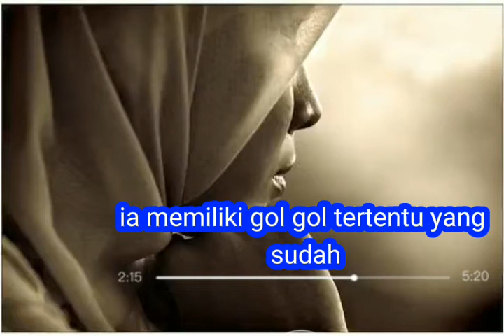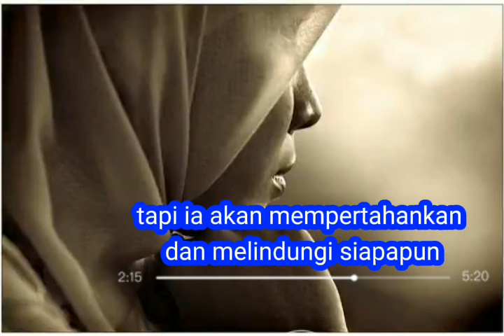arti nama dewi beserta sifat dan karakternya